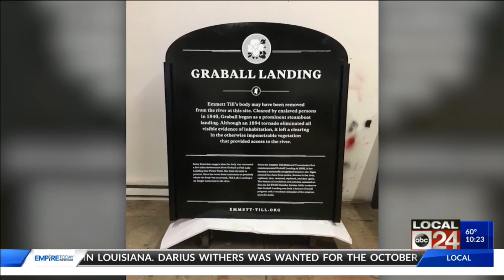New Emmett Till marker dedicated to replace vandalized sign